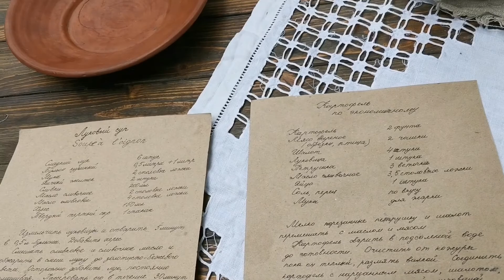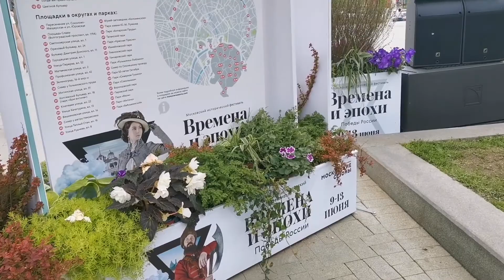Французы в Москве в День России Времена и эпохи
в Москву вернулся фестиваль "Времена и эпохи", который был с 9 по 13 июня. На Бульварное кольцо, главные улицы и в парки города, где развернулись основные турниры, игры и спектакли, вышли  гости из разных эпох - рыцари, солдаты.Организаторы фестиваля представили самые значимые победы и достижения, которыми гордится Россия.